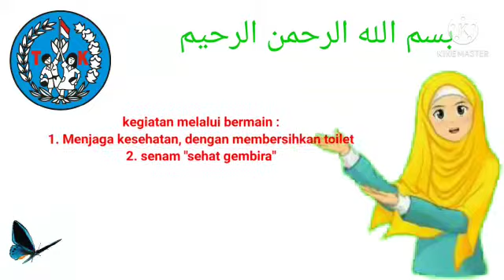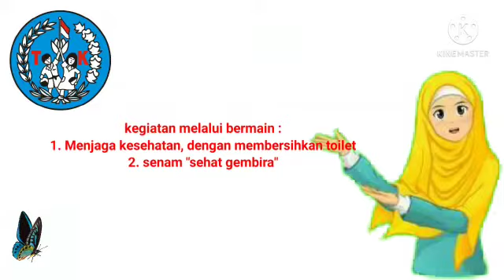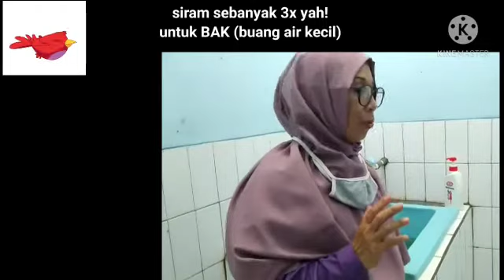Tema : Tanaman Sub Tema : Sayuran Kangkung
Hai..Anak anak bunda yang sholeh dan sholeha .simak yaa  video pembelajaran untuk hari ini ..jangan lupa kirimkan video dan foto kegiatannya